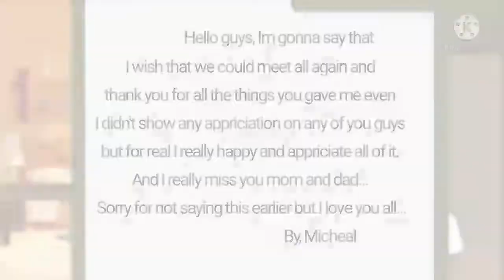A Start of a New Story [Gacha Club Music Video]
--Hello!! this is my first video in my channel!

--Hi! this is my first time editing my characters and background.. I used Flipaclip for editing since I can't use Ibispaint and this is a test animation so sorry if the editing is bad. I will also probably make a series of this and finish this. Andd sorry about the thumbnail I don't know how to put thumbnail :((((--
!Music not mine! !Only the editing!